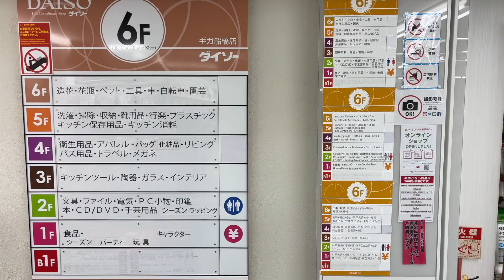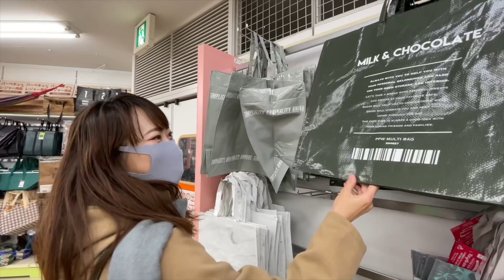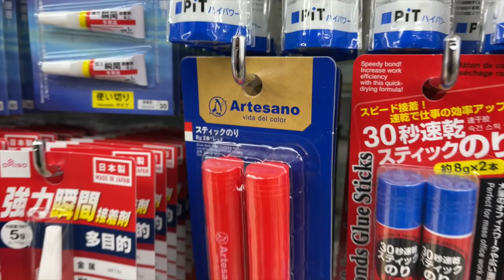La peor TECNOLOGÍA JAPONESA FUTURISTA por 1€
¿Quién dijo que la tecnología es cara o que tuviera que ser útil? Estos productos japoneses lo demuestran. Productos que solucionan un problema pero de la forma más inverosímil. No podemos pedir mucho por 110¥, el equivalente a un dólar o menos de un euro. ¿Te comprarías alguno?